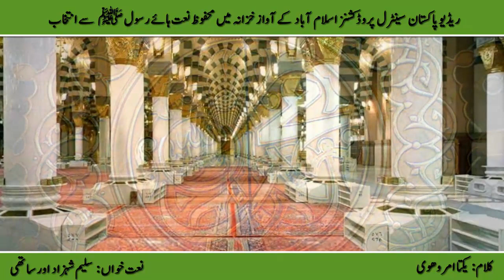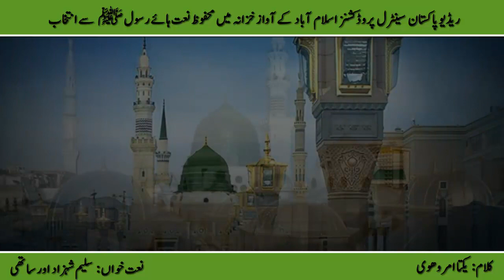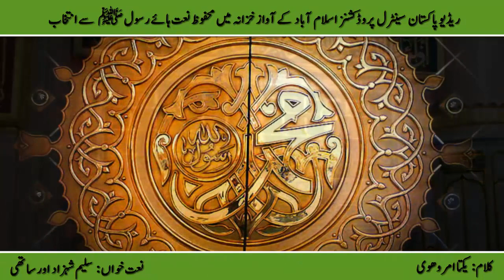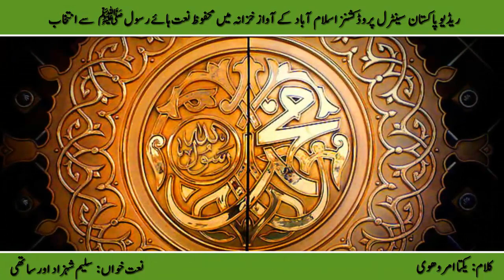Naat | Khatam ul Mursaleen Khatem ul Ambia | Salim Shehzad | Yakta Amroohvi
Naat Khatam ul Mursaleen Khatem ul Ambia
 Naat Khawan Salim Shehzad Aur Sathi
Poet Yakta Amroohvi
Producer Aqeel Ashraf